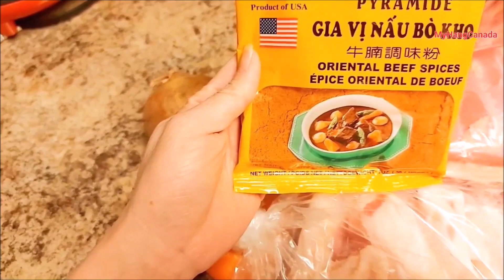How to make Vietnamese Beef Flank Soup || Món Bò Kho Việt Nam Đậm Đà🍜😋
Vietnamese Beef Flank Soup Ingredients @MyHangCanada4780

INGREDIENTS :
4 lbs beef flank (or beef shank no fat)
2 lbs beef tendons
2 carrot
1 medium onion
1 bag oriental beef spices
1/2 cup vinegar to cook beef tendons for an hour before cook it with beef flank
7 tbsp olive oil
2 tbsp ketchup
2 tbsp salt
2 tbsp fish sauce
1 tbsp sugar cane (rock sugar) instead of Msg

Total hour of cooking is 2.5 hours.

THÀNH PHẦN:
2 ký sườn bò
1 ký gân bò
2 củ cà rốt
1 củ hành tây vừa
1 bị gia vị nấu bò kho
1/2 tách giấm để nấu gân bò một giờ trước khi nấu với nạm bò
7 muỗng canh dầu ô liu
2 muỗng canh sốt cà chua
2 muỗng canh muối
2 muỗng canh nước mắm
1 muỗng canh đường mía (đường phèn) thay vì bột ngọc

Tổng số giờ nấu là 2 tiếng rưỡi đồng hồ